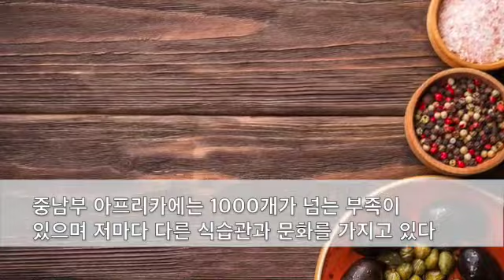아프리카 음식 TOP 10 [2]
이 비디오 정보: 외국인들이 선정한 가장 인기있는 아프리카 음식 TOP 10 [2]

아프리카 요리 TOP 10 [2]

1. 냐마 초마 (Nyama Choma)
2. 체부 젠 (Ceebu Jen)
3. 졸로프 라이스 (Jollof rice)
4. 치킨 야사 (Chicken Yassa)
5. 치킨 무암바 (Chicken Moambe)
6. 구운 틸라피아 (Grilled Tilapia)
7. 에포 리로 (Efo riro)
8. 쿠스쿠스 (Cuscús)
9. 마페 (Maafe)
10. 인제라 (Injera)